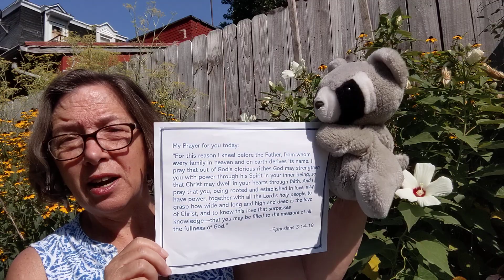210725 FUMC Phoenixville Children's Moment - Rooted in Faith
First United Methodist Church Phoenixville Children's Moment - Ms. Sally and Ricky are out in the yard talking about the roots of her flowers and the roots of our faith.  Choose a favorite verse and memorize it so it will always be there for you rooting your faith.